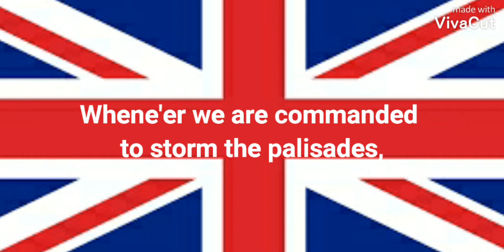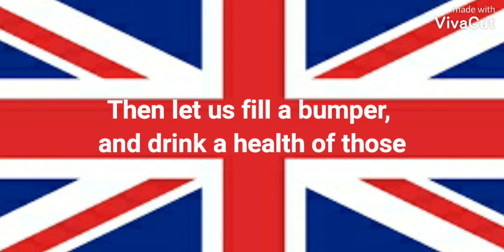British Grenadiers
British Patriotic song